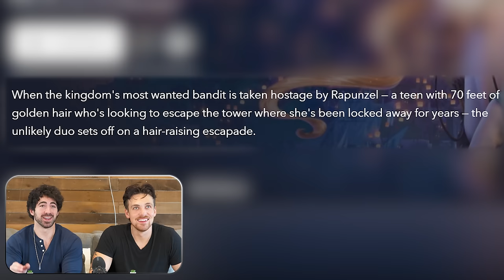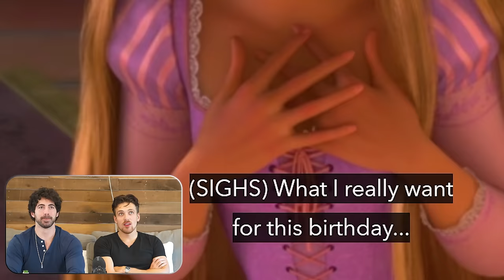*TANGLED* is kinkier than you think...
We watched Tangled, our first Disney movie, and felt relief from it not being terrible. We still got drunk though.